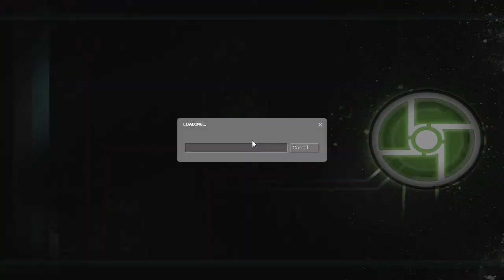Just Like Old Times, Eh, Gordon? | HL2:EP1 Synergy #1 - Friend POV